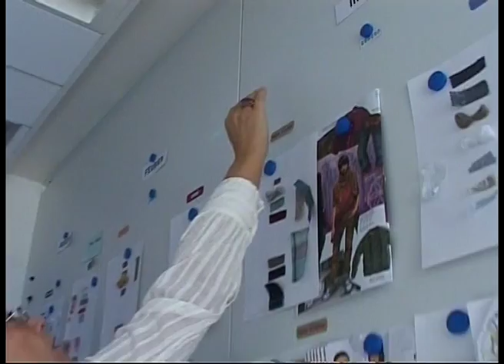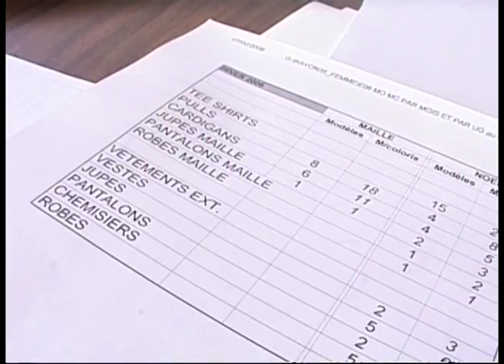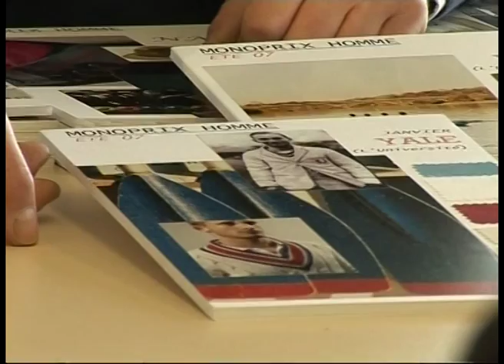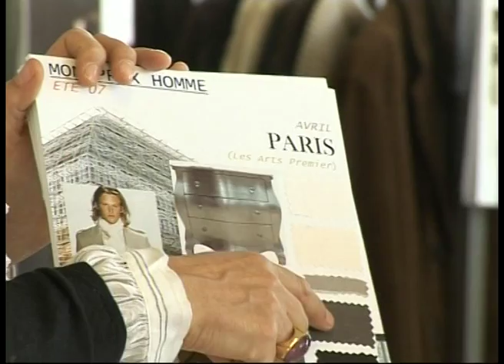Monoprix. Tendances et bureau de style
Des stylistes de Monoprix nous expliquent leur travail. Réalisation Rémy Devèze. 2006